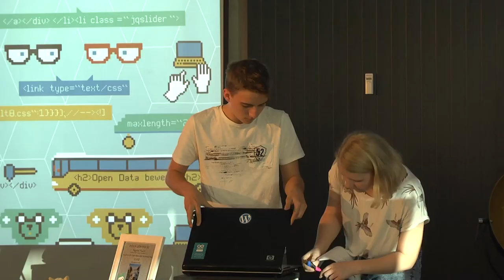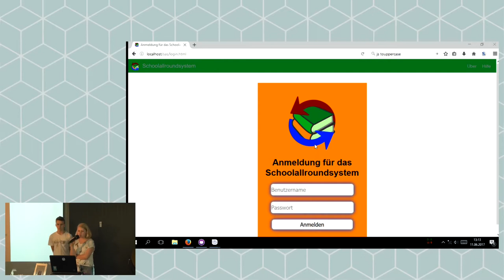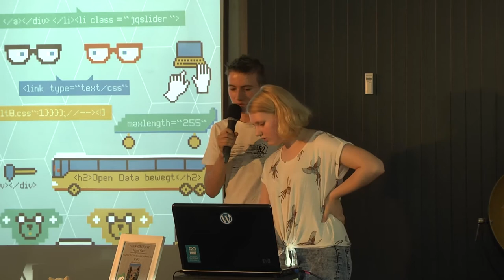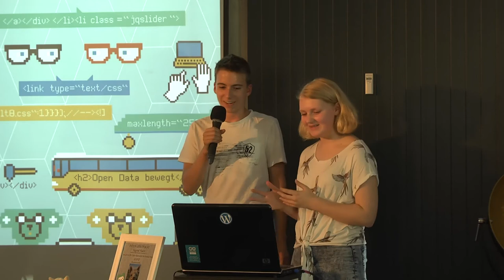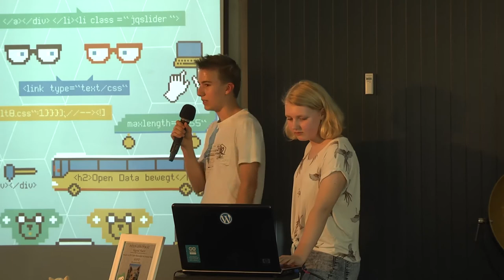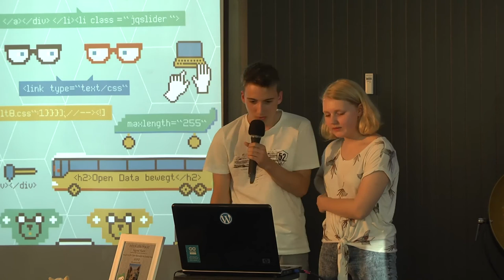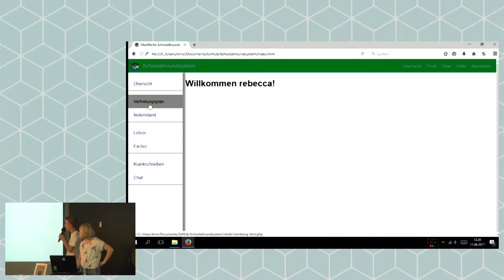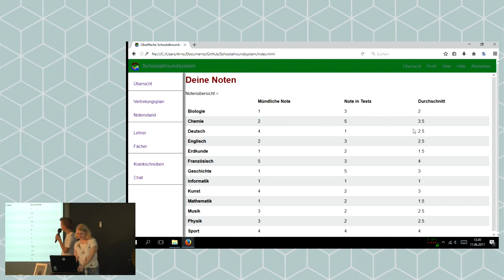Jugend hackt Hamburg 2017 Schoolallroundsystem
Rebecca Gero